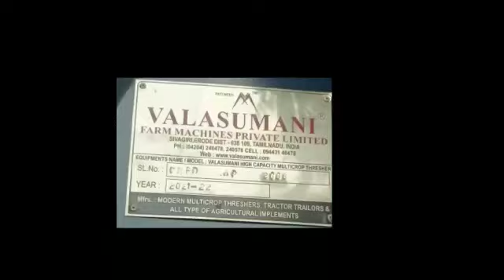valasumani model 2021-22